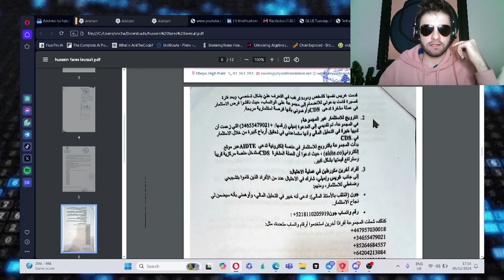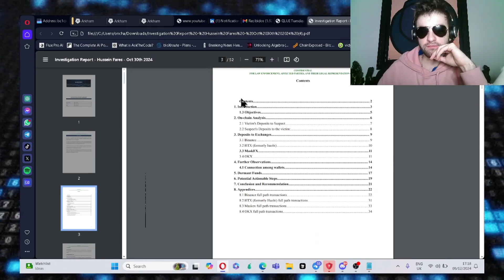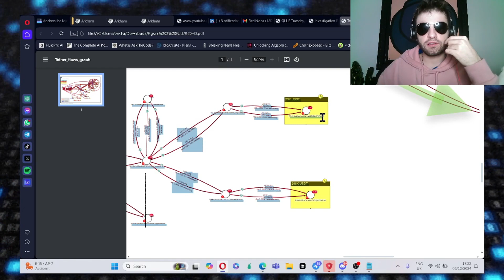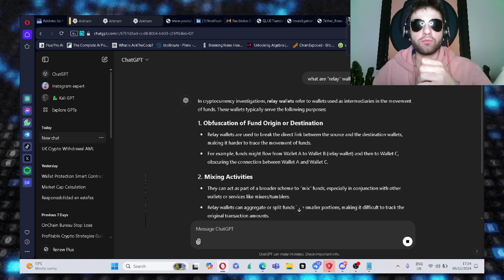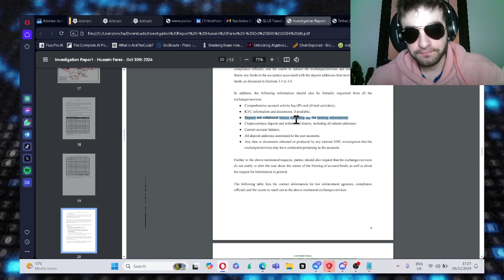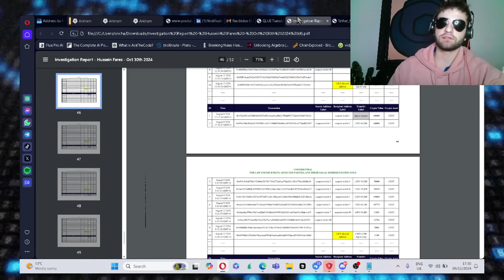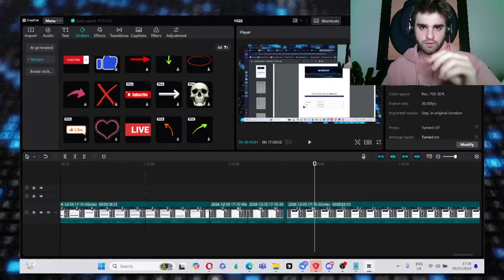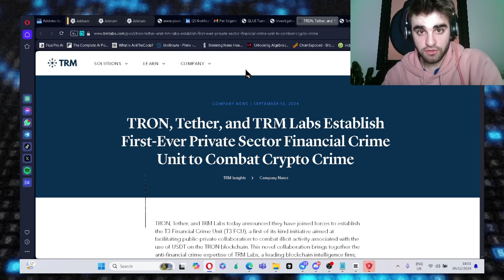Reviewing a 10000$ paid crypto investigation report [Onchain Analytics]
Can stolen crypto really be recovered? 🤔 In this video, we reveal the results of a $10,000 crypto investigation into asset recovery. Learn how experts use blockchain forensics, wallet tracking, and other techniques to trace stolen funds. 💻💰

Gain access to exclusive tools, educational content, and a supportive community to kickstart your journey as a blockchain data analyst. 🔗

[Beacons.ai/onchainbureau]

Watch now to uncover the secrets of crypto recovery and start your path to mastering blockchain analytics!